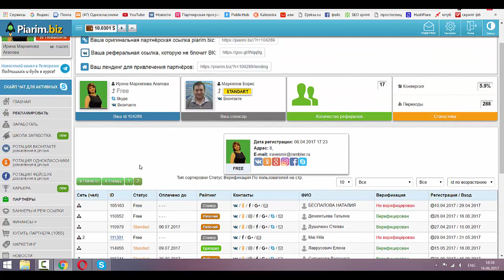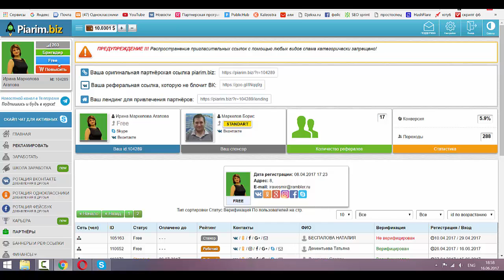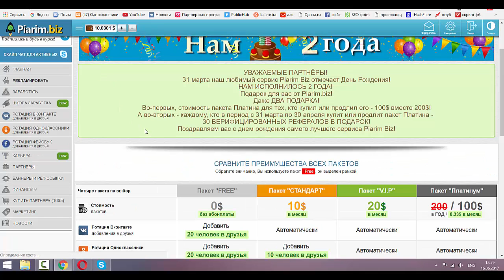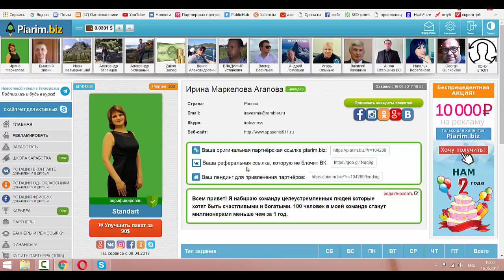Покупка vip piarim biz